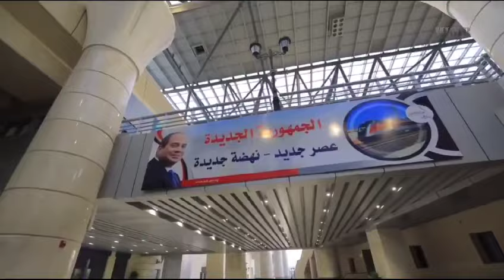نظام العمل داخل مبنى وزارة العدل بالعاصمة الإدارية الجديدة